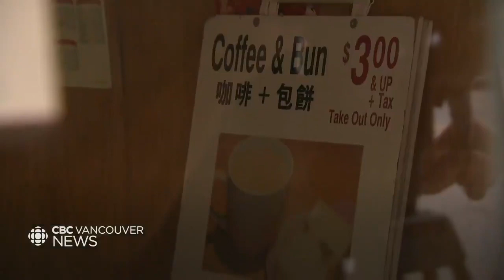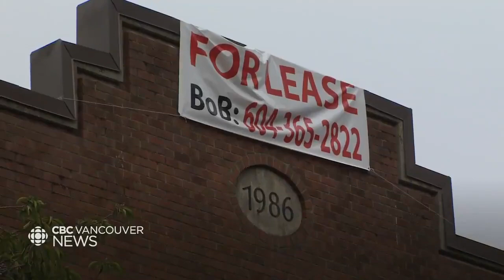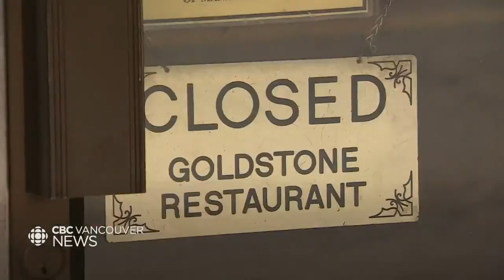Vancouver Chinatown's Goldstone Bakery closes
An iconic restaurant in Vancouver's Chinatown is shutting its doors. After more than three decades in business, Goldstone Bakery won't be reopening even after the pandemic. And the concern is, many other businesses in the historic neighbourhood are facing the same fate.